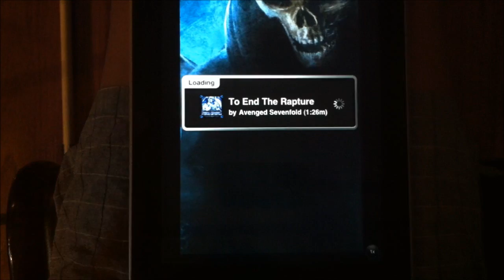To End The Rapture - Tap Tap Hardcore